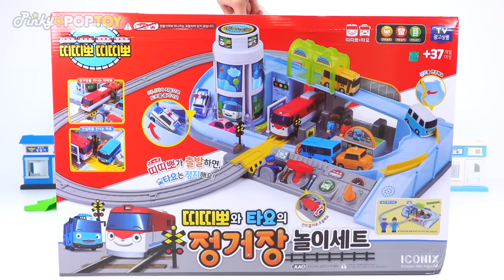Tayo's Station Play~! Let's all run together! | PinkyPopTOY